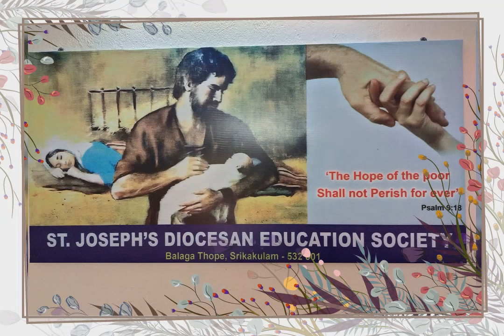Most. Rev. Rayarala Vijay Kumar PIME inagurates St. Joseph Diocesan Education Society